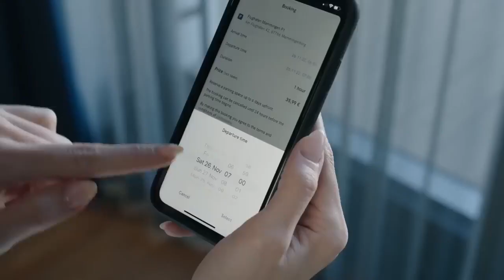Parking Reservation via MercedesMe App.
Learn in this video how to reserve a parking spot for your Mercedes via the Mercedes me App. This ensures a worry-free arrival.